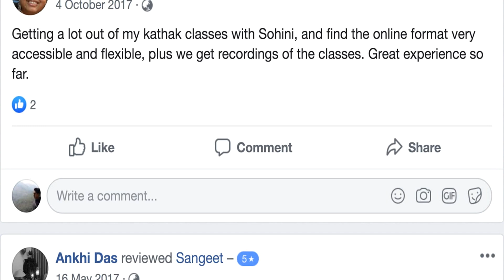Online Music and Dance Classes at Sangeet (Now part of SHIKSAK.com)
Take music and Dance lessons online from professional teachers. Flexible timing, great teaching quality and low fees.